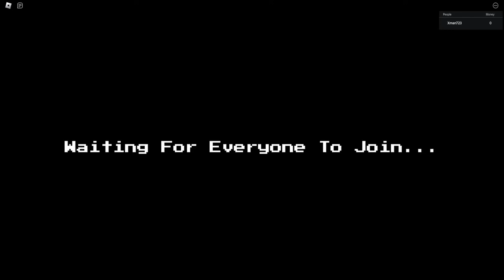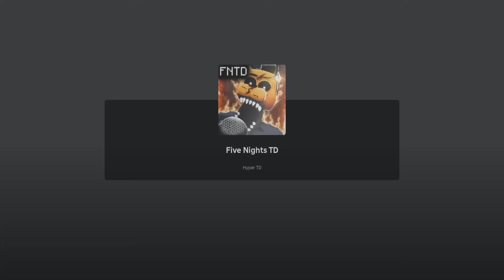Roblox FNAF | Five Nights TD | My First Mythical Summon! Golden Freddy! [Part 2]